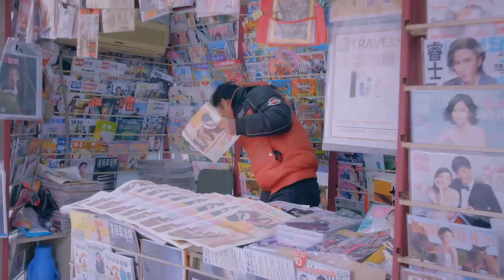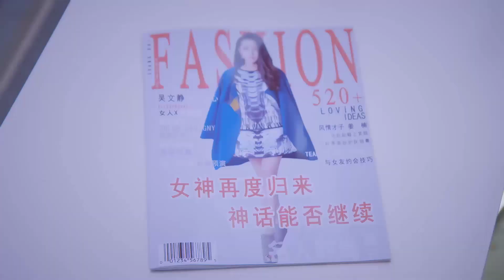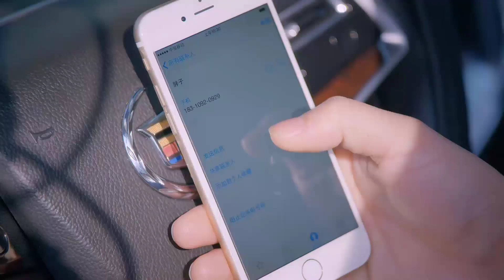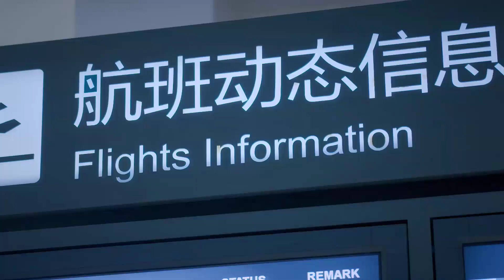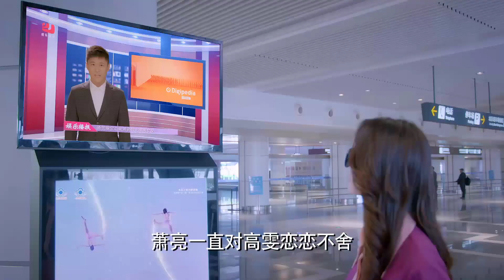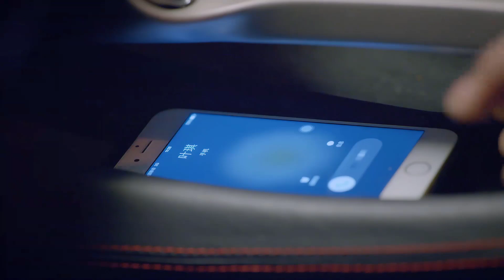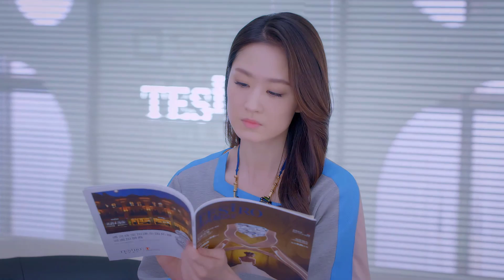Phim Ngôn Tình Lãng Mạn 2023 | CHUYỆN TÌNH NÀNG BÉO - Tập 21 (Địch Lệ Nhiệt Ba, Đường Yên, La Tấn)